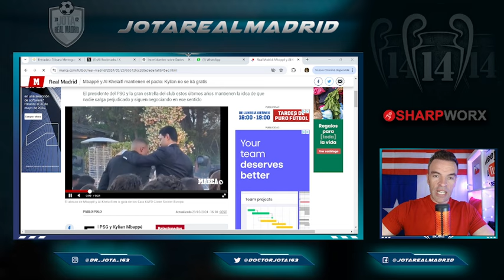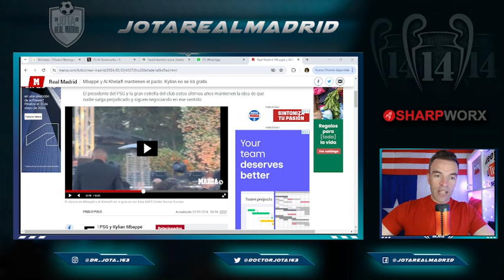El vídeo del encuentro entre Mbappé y Al Khelaifi que va a dar que hablar